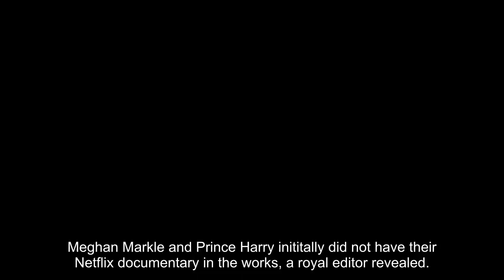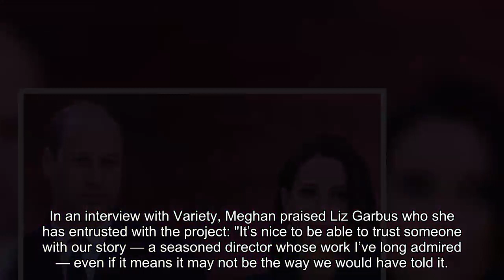Meghan and Harry 'never wanted to' be on Netflix show as dreams to be like Obamas fail